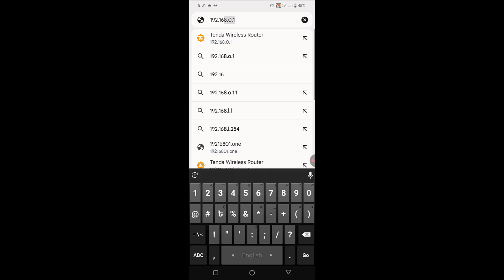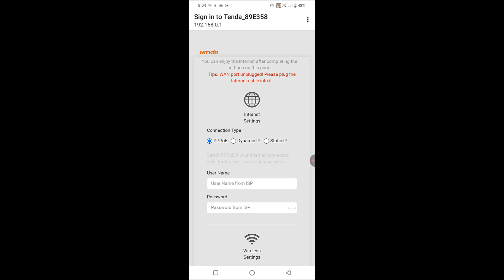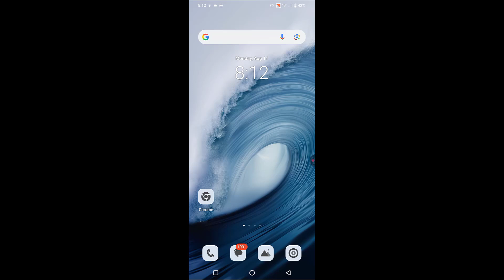How to Setup Tenda Router As WiFi Extender / Repeater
in this video,  i will show you , how to use tenda router as wifi extender or repeater. to learn the full process keep watching this video till the end.